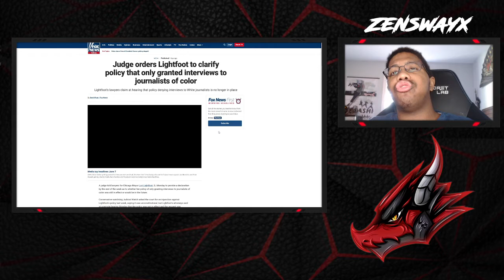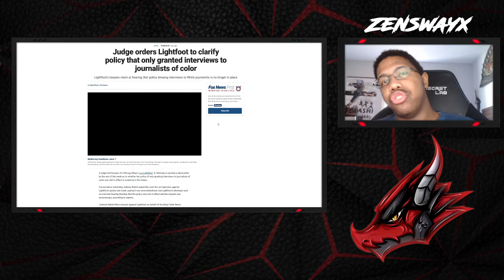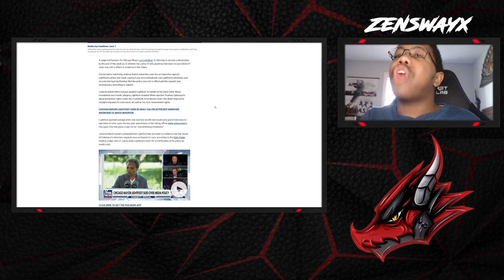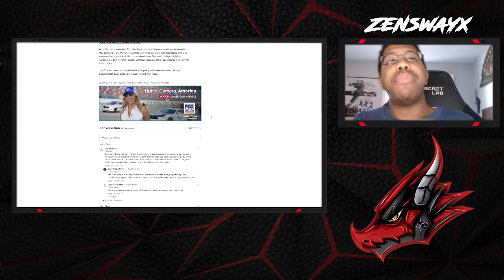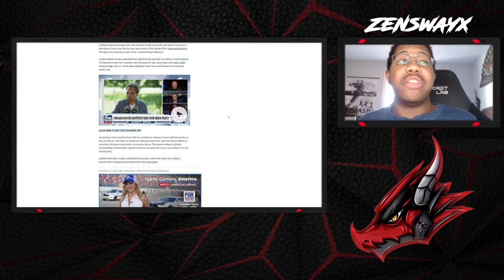Lori Lightfoot in trouble for racism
Looks like lori lightfoot might be facing the maker. There is this thing where being racist towards white people might have some repercussions.